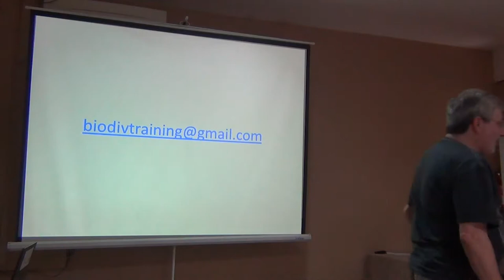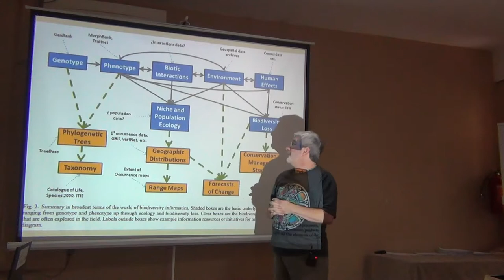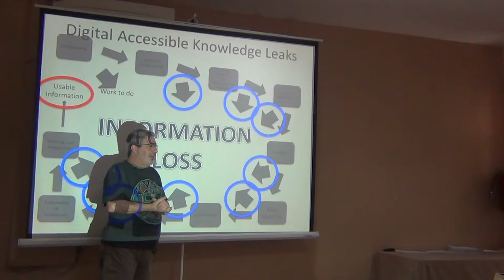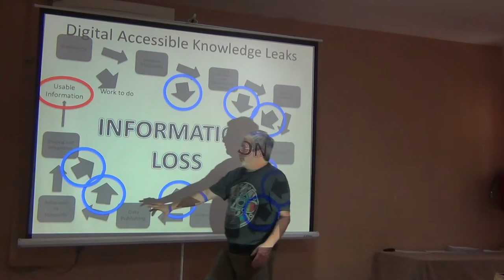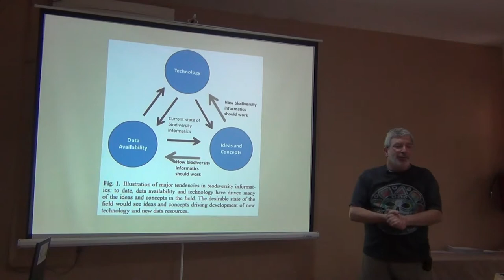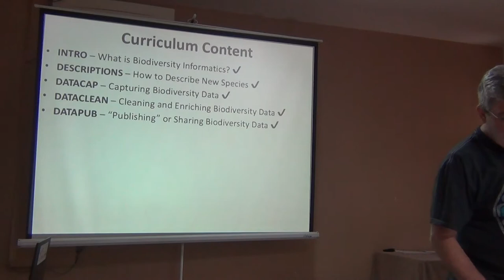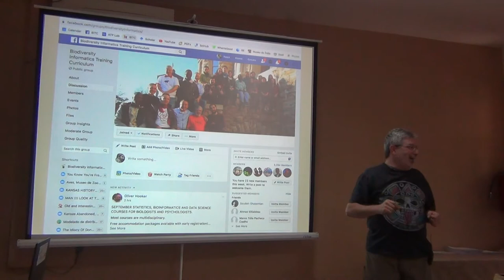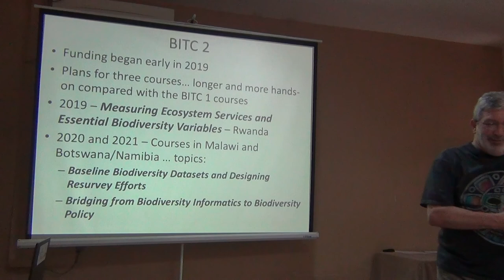BITC2 - ESS/EBV Course - Course Intro